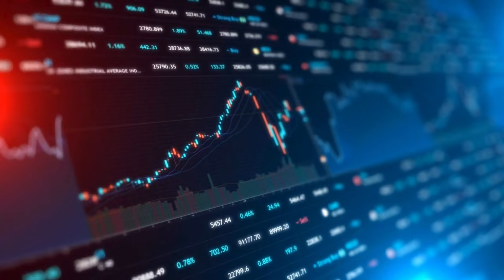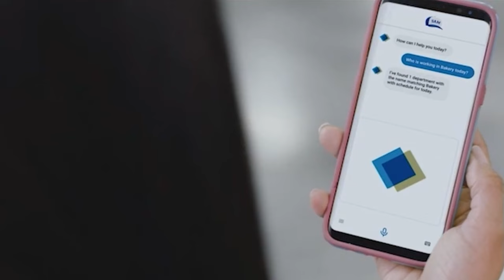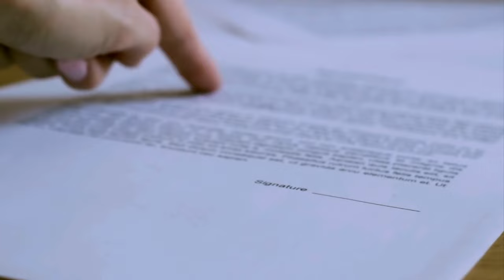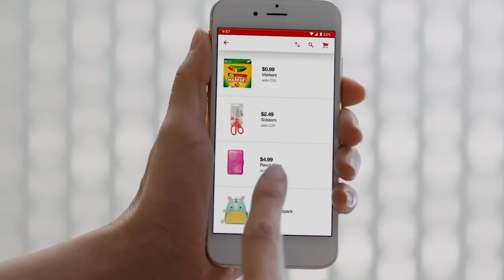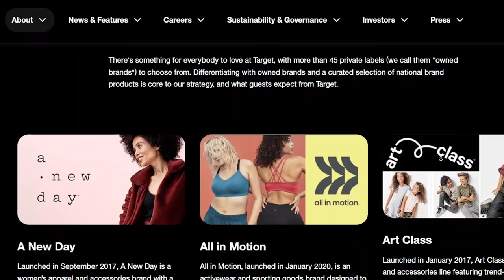Walmart vs Target: The Battle of Retail Giants Unveiled!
A key differentiator between Walmart and Target lies in their product offerings and store experience. Walmart offers a vast assortment of goods, including groceries, electronics, apparel, and household items, aiming to serve as a one-stop-shop for customers. Its focus is on affordability and convenience, with less emphasis on product presentation or store aesthetics.

Target, on the other hand, is known for its appealing store layout, emphasis on design, and a carefully selected range of products that cater to a more affluent demographic. Target collaborations with designers and exclusive brands have been particularly successful, creating a distinctive shopping experience that combines style with value. While Target also offers a wide range of products, including groceries in many of its stores, its selection is generally perceived as higher quality or more trendy than Walmart's.